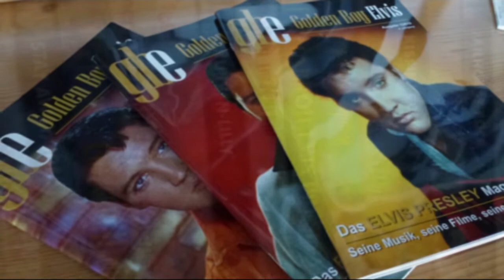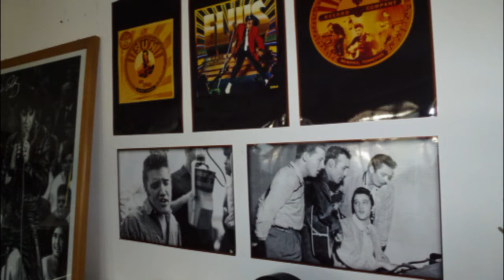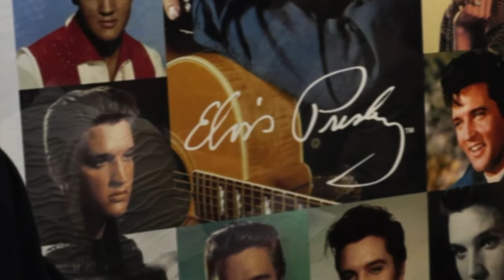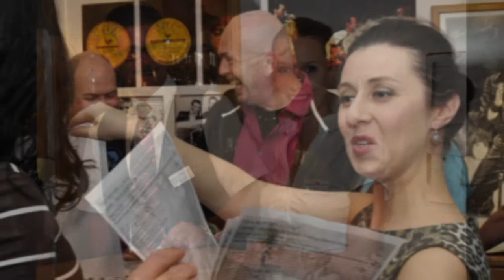ELVIS Weekend - Cordial Hotel Going (1)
3. ELVIS Special 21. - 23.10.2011
unter aktuellem Titel "Baby, what you want me to do".

Im OKTOBER erstrahlt das Cordial Familien & Sport Hotel in Going als Graceland der Kitzbüheler Alpen und startet in ein rockiges Wochenende ganz im Zeichen des King of Rock 'n' Roll. CORDIAL präsentiert Ihnen einen der weltweit besten und beeindruckendsten ELVIS-Interpreten - Mr. J.J. King!
J.J.KING the ultimative ELVIS Tribute Artist (ETA), Jürgen Höchtl, Timelkam, Austria